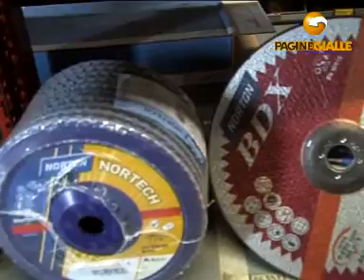R.O.A.I. srl ROMANO D'EZZELINO (VICENZA)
R.O.A.I. srl 11, v. Don Tescaro Tel 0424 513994, 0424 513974 Fax 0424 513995 Presente, da 30 anni, sul mercato delle forniture industriali e dei ricambi per macchine movimento terra, ROAI srl dispone, a magazzino, in pronta consegna, di: articoli di trasmissione: cuscinetti, supporti, cinghie, pulegge, pignoni, catene, motoriduttori e rulli; articoli per oleodinamica e pneumatica: elettrovalvole, cilindri, guarnizioni, distributori, manometri, motori idraulici, raccordi, tubi idraulici per media, alta e altissima pressione, raccorderie varie, serbatoi per centraline, steli cromati e canne lappate, ventose e pompe vuoto; articoli per sollevamento: ganci, funi, catene, branche in poliestere e paranchi; articoli per macchine movimento terra: filtri aria, olio, gasolio, lame per benna antiusura, denti per lame e pastiglie. E ancora: freno e ferrodi anche a misura, articoli tecnici e plastici industriali, utensileria, prodotti chimici e lubrificanti, bullonerie varie, UNC, UNF, fascette in acciaio e plastica.